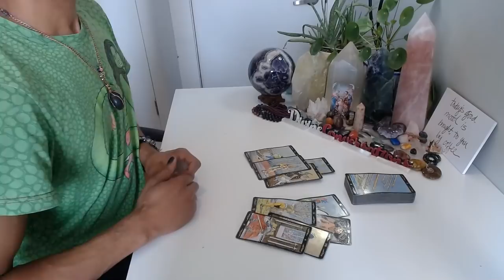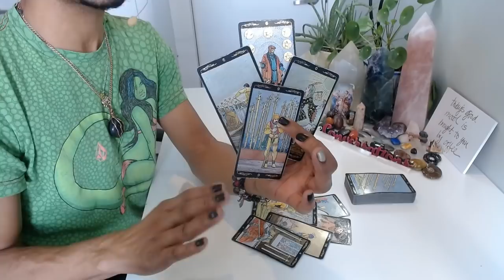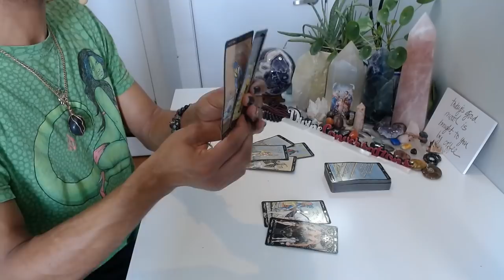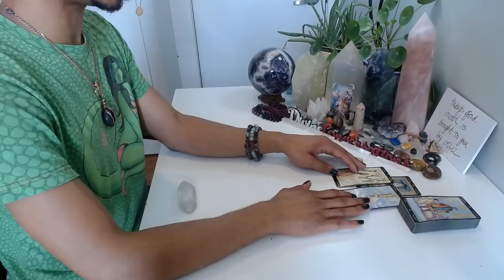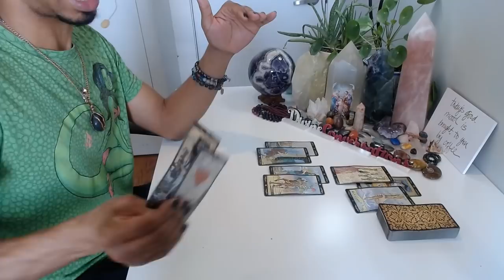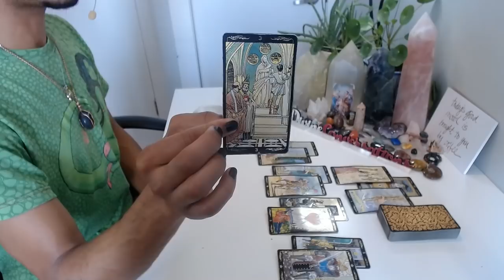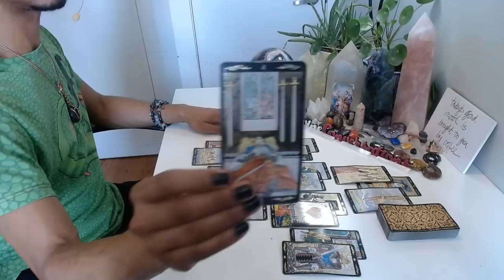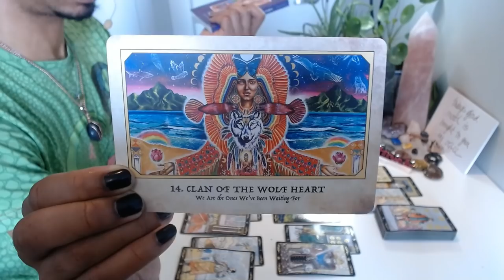Aries - * Game Recognize Game * - January 2020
LIVE READINGS:
30 min - $65
60 min - $130

Available oracle decks:
~Crystal Mandala
~Sacred Rebels